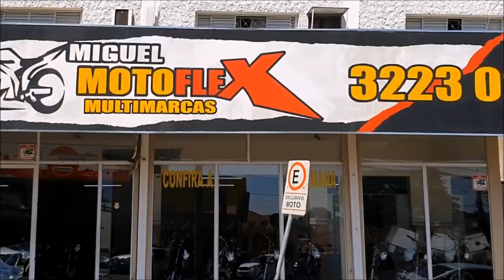DEPOIS DESSA, NUNCA MAIS JULGO UMA MOTO ANTES DE TESTAR PRIMEIRO: V-STROM 650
// Saudação \\

Moto: Suzuki V-Strom 650
Câmera: Gopro Hero 3, gravado em 1080p/60fps